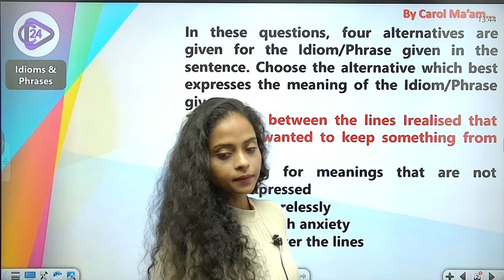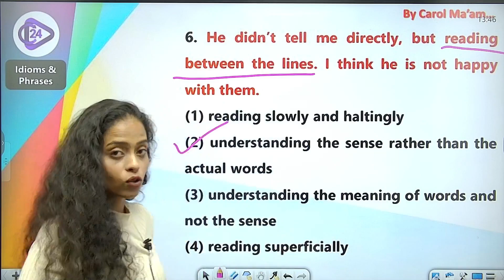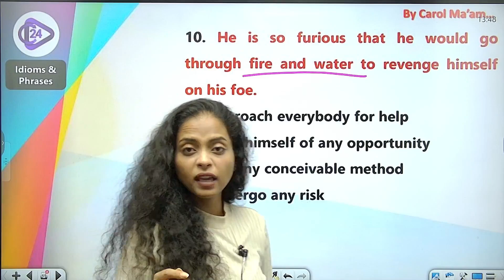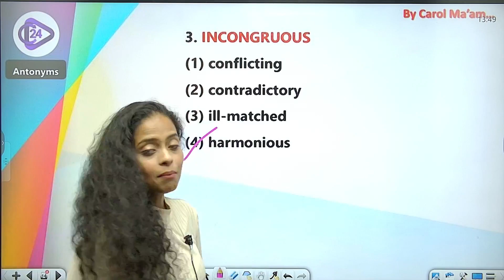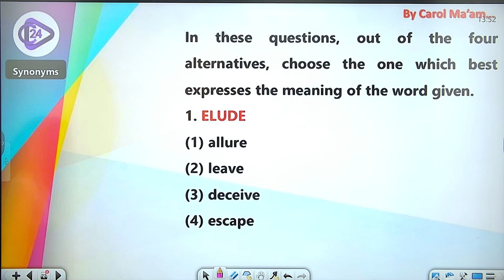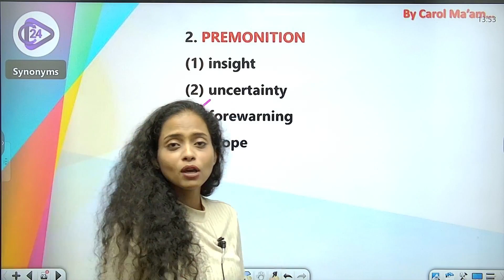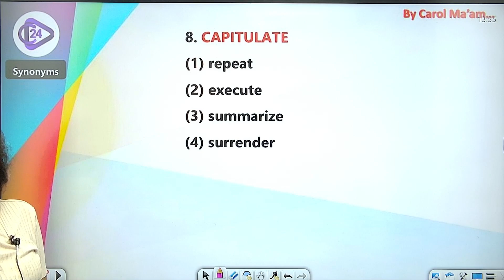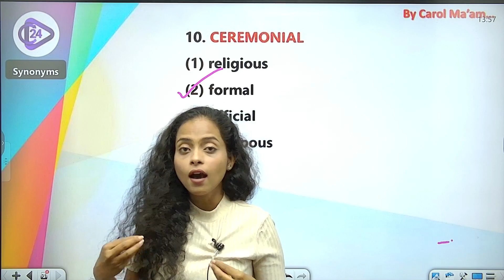SSC CPO 2023 | SSC CPO English Classes 2023 | SSC CPO English Practice Set-9 by Carol Ma'am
About this Video:
In this Video, Carol Ma'am discusses  SSC CPO English Classes 2023. On this channel, you will get a complete course playlist and every video covering important topics to help you crack and score high marks in SSC MTS 2023.